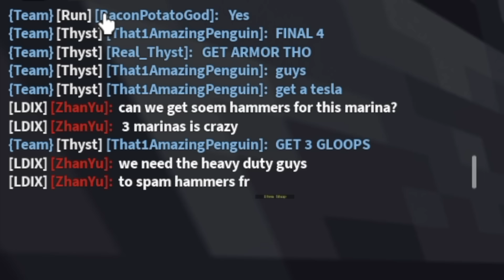Marina Is INSANELY Broken In The Infected Gamemode...! (Roblox Bedwars)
This video, I play the NEW updated Infected Gamemode in Roblox Bedwars!!